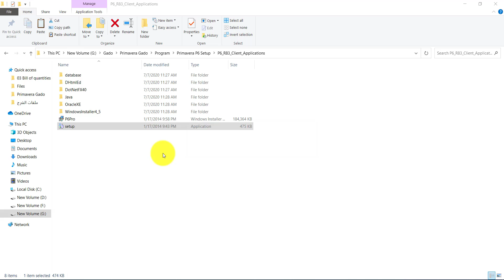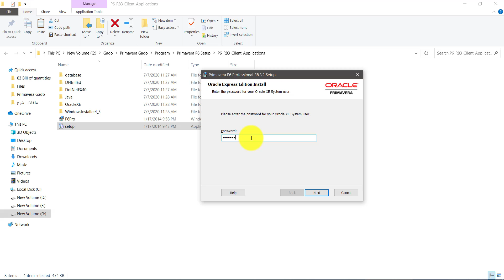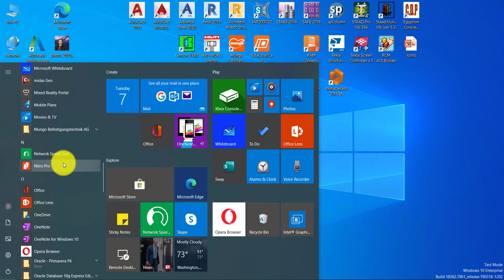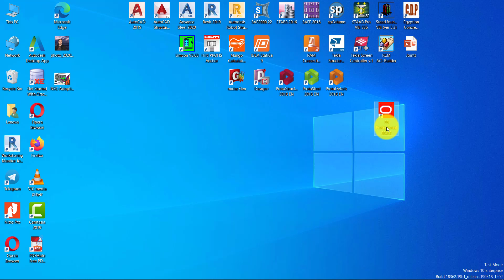Installation _ Primavera P6